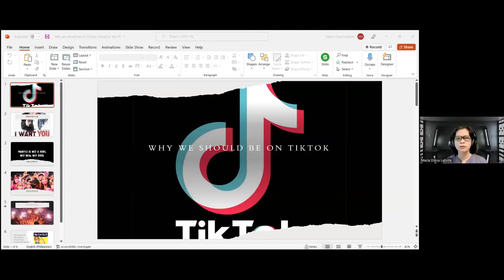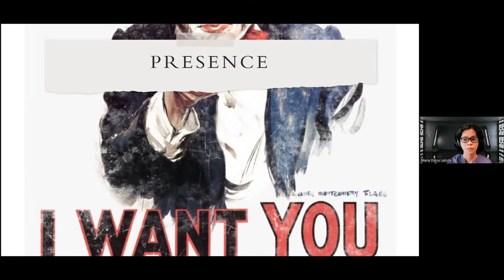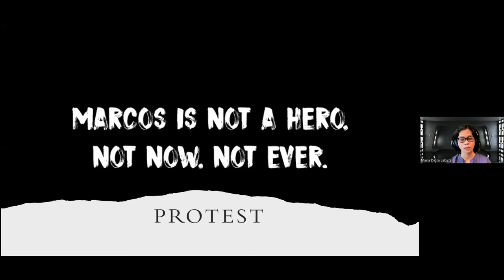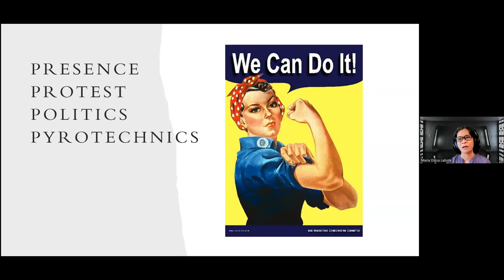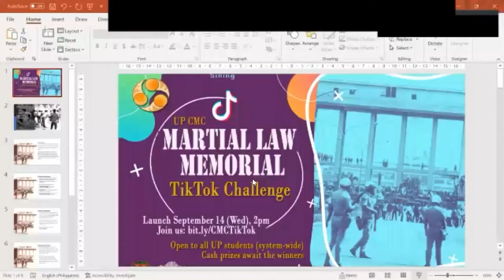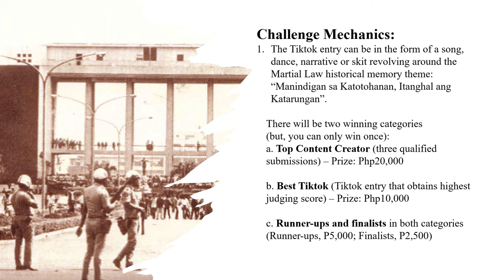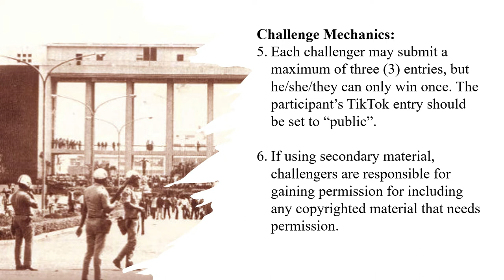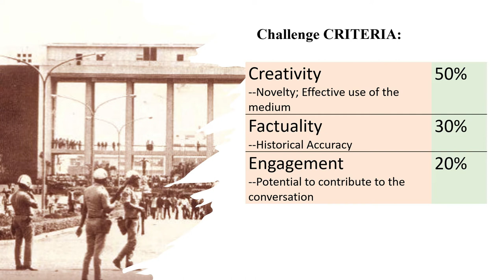UP CMC MARTIAL LAW MEMORIAL TIKTOK CHALLENGE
The launch of the UP CMC ML Memorial TikTok Challenge featuring:
Mechanics of the Tiktok Challenge, 23:02
Rhizomatic nature of Tiktok by Assoc Prof Nick de Ocampo, 5:16
The 4Ps of the Martial Law memorial by Dr. Diosa Labiste, 15:45